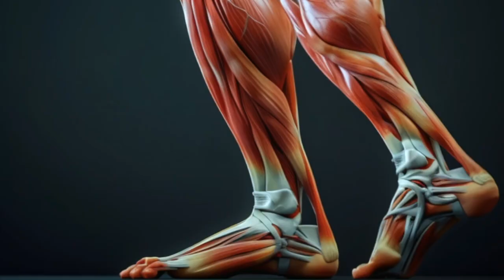Episode 3 of 6: Speed vs. Endurance – The Science Behind Bruce Lee’s Fight with Wong Jack Man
Part 3:  Speed vs. Endurance

What were the key differences that defined the legendary fight between Bruce Lee and Wong Jack Man? As we delve into the details, the contrasting styles and physical attributes of these two martial artists come to light, offering a fascinating glimpse into what made this fight so extraordinary.

The most crucial difference lies in the length of the fight. According to Bruce Lee’s supporters, the battle was a swift, high-intensity affair lasting just about three minutes. Bruce's speed and aggressive approach overwhelmed Wong, leading to a quick and decisive victory. This version emphasizes Bruce’s lightning-fast reflexes and relentless attack, showcasing his superior fast-twitch muscle fibers that allowed him to execute rapid, explosive movements. Imagine the scene: Bruce Lee, with his cat-like agility, relentlessly pursuing Wong Jack Man, landing blow after blow with unparalleled speed.

On the other hand, Wong Jack Man's supporters paint a different picture. They describe a prolonged, grueling contest lasting 20 to 25 minutes. Wong's traditional training and endurance were put to the test as he countered Bruce's aggression with skillful dodges and measured responses. This narrative highlights Wong’s slow-twitch muscle fibers, which are essential for stamina and sustaining prolonged physical activity. Picture Wong, steadfast and resilient, using his deep-rooted martial arts techniques to withstand Bruce’s onslaught and keep the fight going for nearly half an hour.

Bruce Lee's explosive power can be attributed to his Type 2X muscle fibers, known for their rapid and powerful contractions but quick fatigue. Meanwhile, Wong Jack Man likely had a higher proportion of Type 1 muscle fibers, which are more resistant to fatigue and suitable for prolonged exertion, explaining his ability to endure a longer fight. This muscle difference is akin to a lynx chasing a deer: while the lynx is powerful and fast, it tires quickly if the prey evades its initial strikes.

These differences in fighting styles and philosophies underscore the deeper ideological battle that took place.

Content: Chatgpt, Google Text To Speech